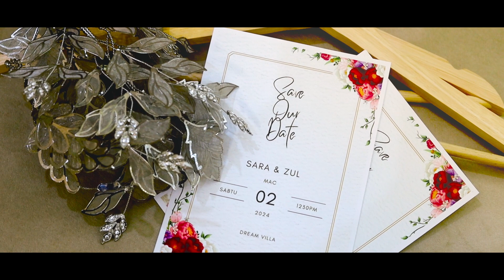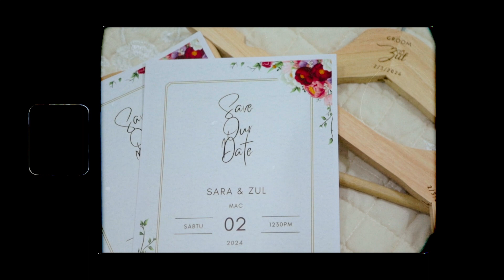The Solemnization of Sara x Zul (Malay Wedding Video)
A wedding video made by Amriner Creative.